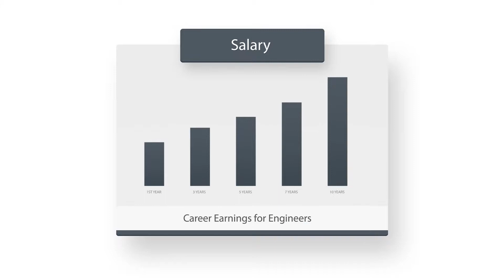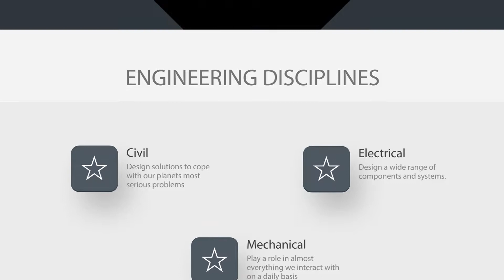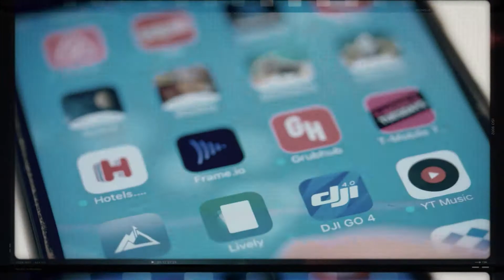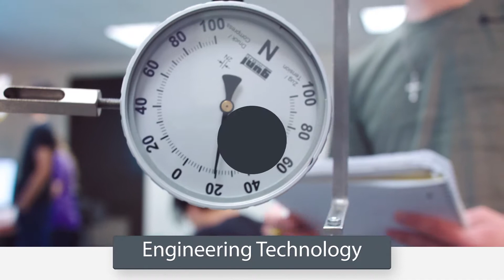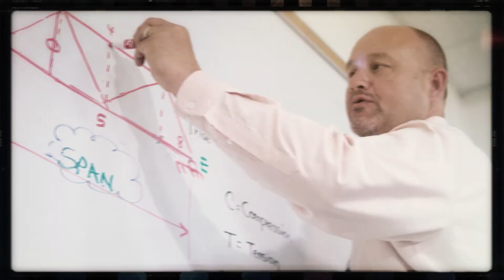Engineering Careers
Engineers build the world around us. The world will always need thinkers and problem solvers, developing new techniques and facing unique challenges. Start your career as an engineer today.

 Thank you to Mercer County College for the video

Pennoni, celebrating its 50th anniversary in 2016, is a multidiscipline engineering and design consulting firm that provides personalized services and solutions to meet the needs of our diverse clients.
We are your Partner for what's Possible!